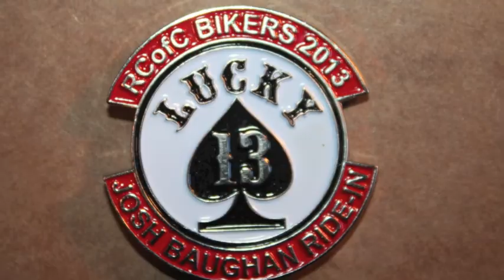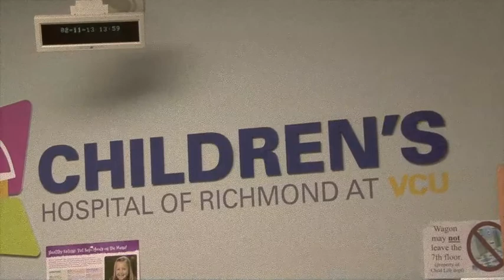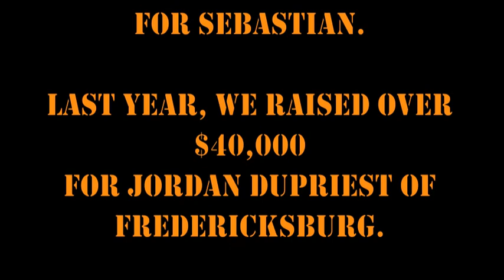Ride-In 2013 Promo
Ride a motorcycle? Join us on June 2nd for the 6th Annual Josh Baughan Ride-In! This year we'll be benefitting a 5 year old cancer patient form Crewe, VA. Check out this video for details, and please pass it along to any bikers you know!